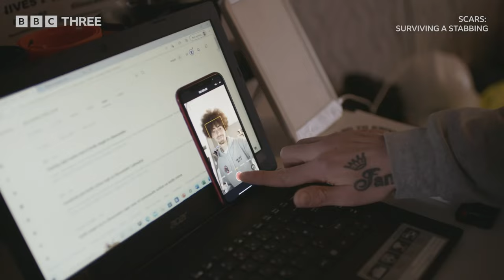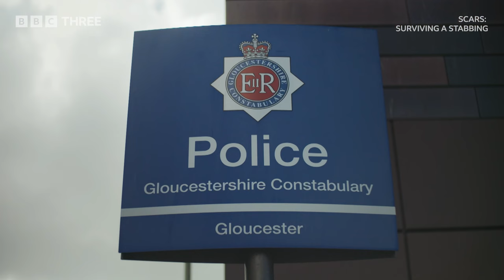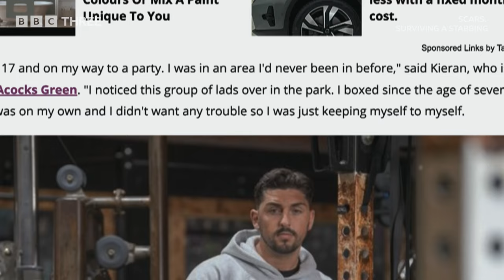I Survived A Knife Attack - BBC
SCARS - SURVIVING A STABBING: Knife crime in the UK is at the highest level ever recorded. We hear about the lives that are tragically lost, but what happens to the thousands who are stabbed and survive every year?

Eight years ago, film-maker Aodh Breathnach was stabbed five times on a night out. Despite noticing an impact on his mental health, he hardly spoke about it afterwards. Still carrying hurt, anger and fear eight years later, Aodh sets out to meet other people who have been stabbed and learn how they are coping with their physical and emotional scars.

There are lots of people bragging about stabbing people online, but hardly anyone is speaking about being stabbed. Why is it so hard to talk about? And what happens to men when they bottle up their hurt?

Aodh goes to Birmingham to meet Kieran, who unlike Aodh has spoken publicly about being stabbed, becoming a fitness influencer in the process. He also heads to Gloucester to meet Jasper, who is trying to come to terms with his stabbing by collecting and disposing of weapons in his community.

Speaking about his experience for the first time, Aodh notices symptoms that he has not felt since shortly after he was stabbed returning. He speaks to a psychologist to try to understand how he is feeling. Wondering if his hurt comes from a sense of injustice, Aodh heads to Kent to meet Kurtis, who is still recovering physically from a stabbing and has seen his attacker convicted.

Learning what has helped others, Aodh starts to explore different ways of coming to terms with his stabbing. Might therapy be the answer? Or could contacting his perpetrator help him to let go of the hurt that he carries?